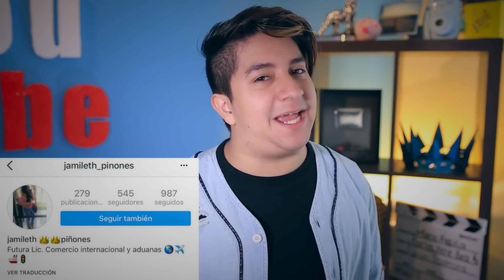TAG del reggaeton viejo | Mario Aguilar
Los quiero muchisimo, siempre sonrían.